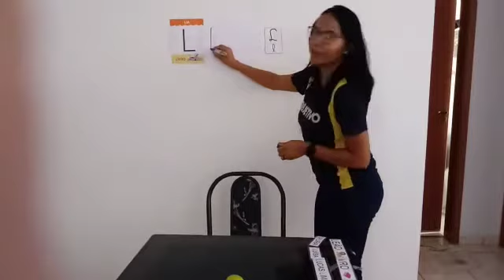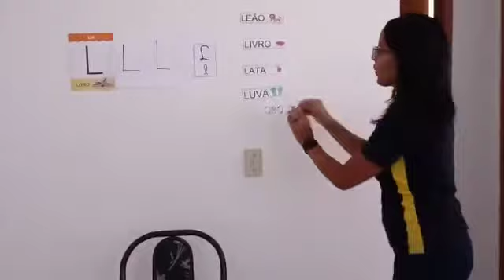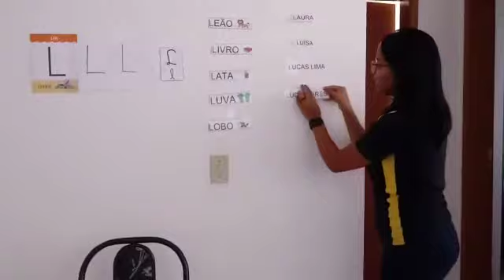Vídeo Aula 26 - Infantil IV - Linguagem